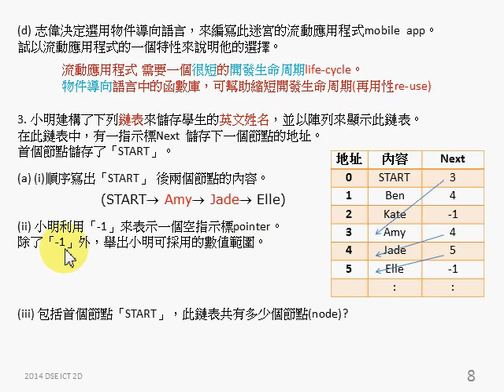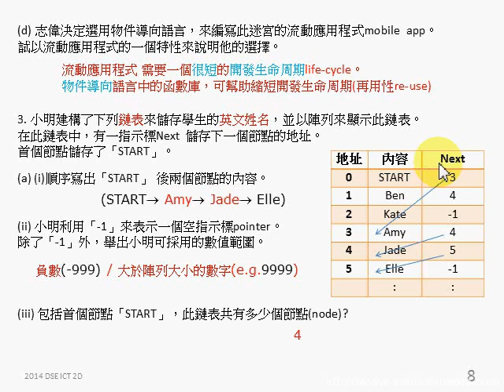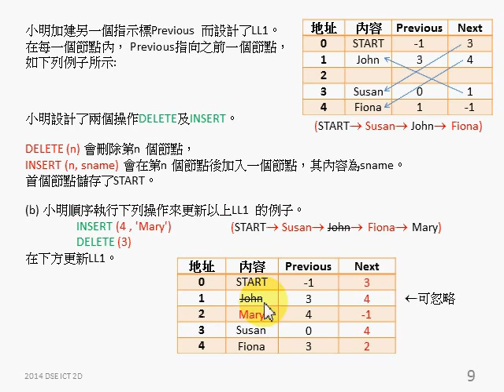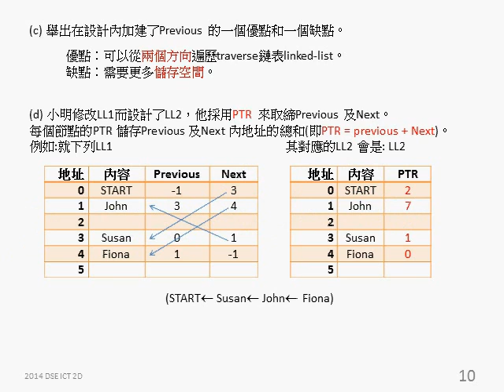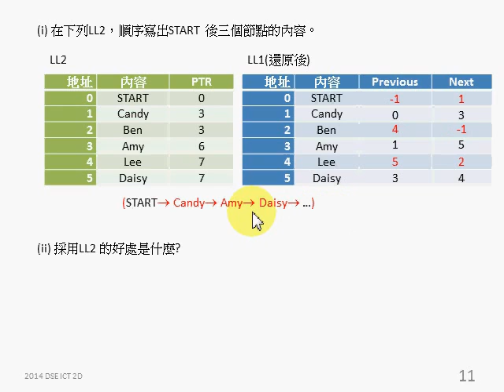HKDSE ICT 2014 p2 q3 linked list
雙向鏈表 doubly linked list (previous, next)